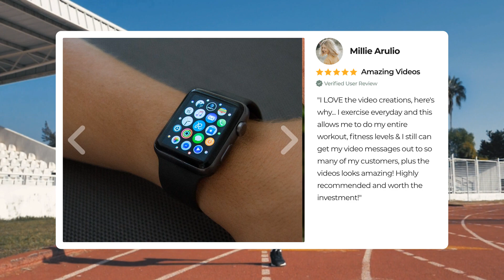Christmas Marketing Videos which would allow you to get your marketing message across!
This festive season, get your message across with creative Christmas marketing videos 🎄🎅🤶. Engage your audience and reach your marketing goals with impactful videos. Use hashtags like ChristmasVideos HolidayMarketing FestiveSeason 🤩 VideosThatSell 💰 to spread the word.